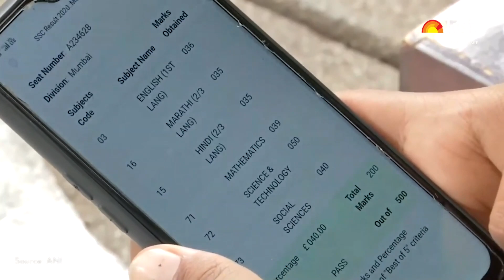Maharashtra SSC Result 2020: Street Lights में पढ़ने वाली Asma की सफलता की कहानी | Education News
The seventeen-year-old Asma Sheikh footpath dweller managed to score 40% in the SSC result 2020 and her father is ecstatic about it.